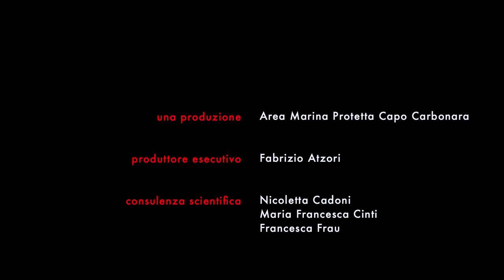Enjoy Capo Carbonara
Un video divulgativo che racconta le bellezze dell' AMP Capo Carbonara.